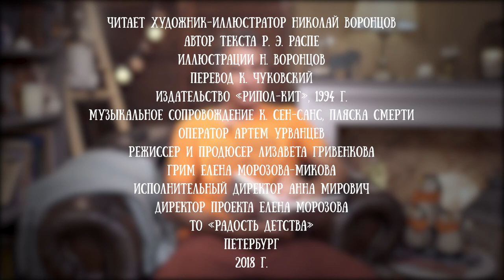Николай Воронцов читает рассказ "Олень" из книги "Занимательный Мюнхаузен"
Мюнхаузен жил! Мюнхаузен жив! Мюнхаузен будет жить!

Удивительные приключения барона Мюнхаузена на суше и в воде, на войне и на охоте, верхом и в карете, правдиво описанные писателем Эрихом Распэ, честно пересказанные дедушкой Корнеем Чуковским и изрисованные вдоль и поперёк петербургским художником Николаем Воронцовым.

В нашем ролике можно и иллюстрации посмотреть и истории послушать в исполнении художника этой книги. Уморительные подписи и коллажи Николая Воронцова мало кого оставят равнодушными.